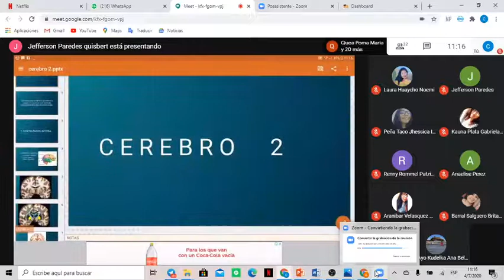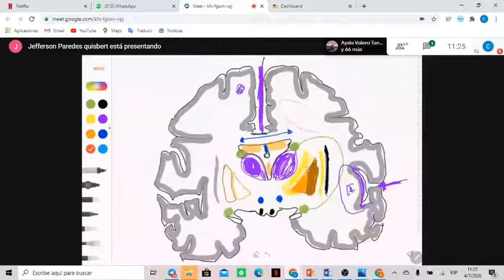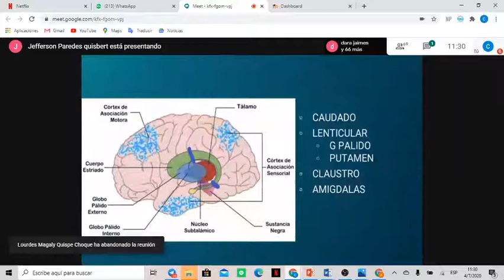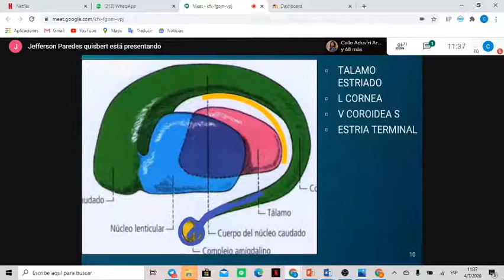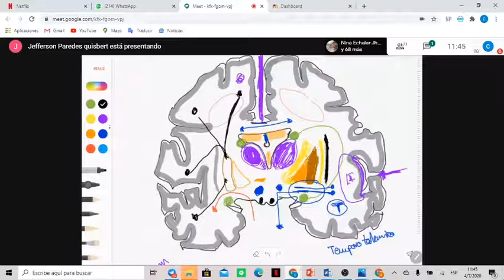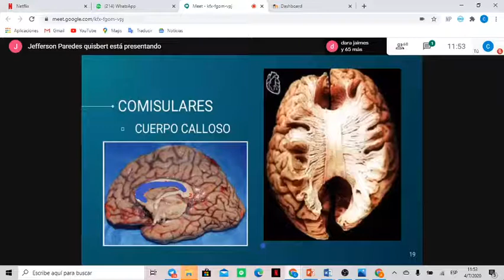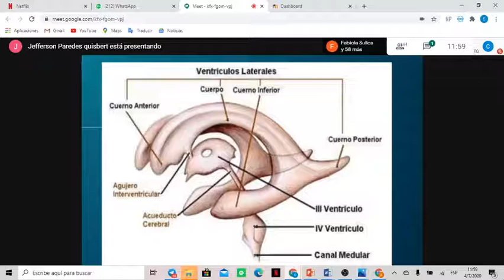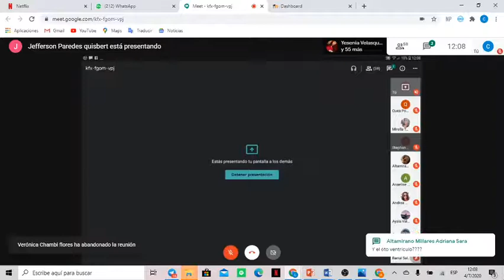Cerebro II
por:
Aux. Jefferson Paredes Quisbert